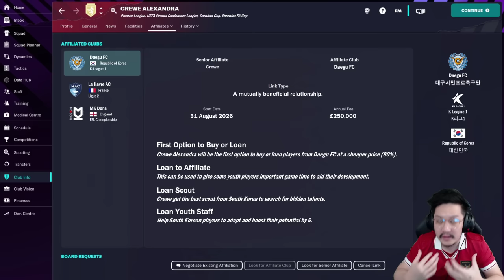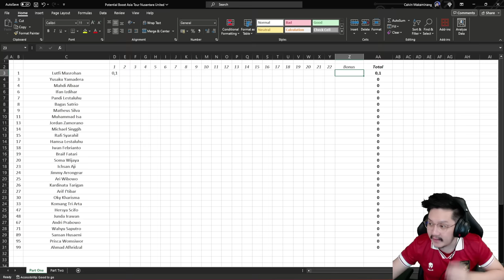FC 24 Nusantara United Career Mode | Calvin Makaminang Pertama Kali Menangani Tim Indonesia #0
Perjalanan kita bersama Nusantara United segera dimulai. Banyak perubahan yang akan dilakukan di klub ini. Semua bertujuan untuk menjadi contoh baik di iklim persepakbolaan Indonesia yang masih banyak kekurangan. Penjelasan sistem reward dan potential boost Asia Tour, Gym, Nutritionist, Training Camp, Academy Project, dan masih banyak lagi.